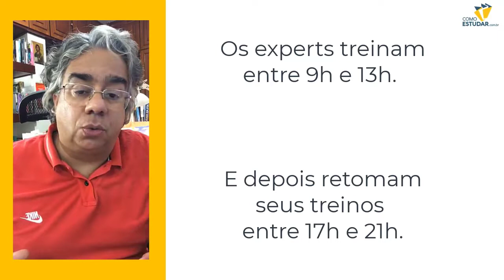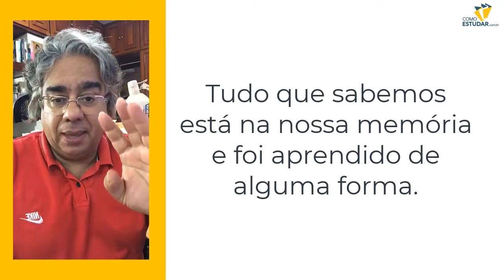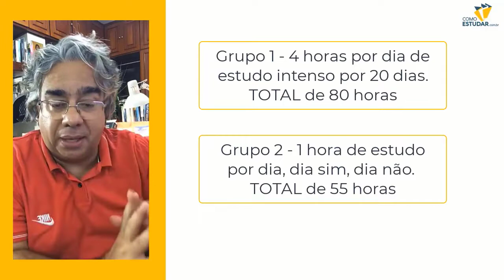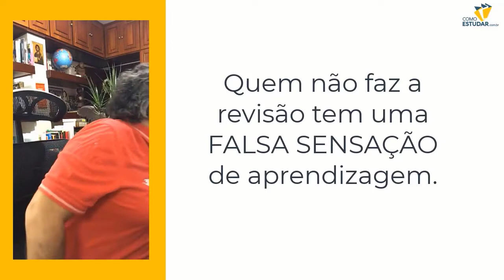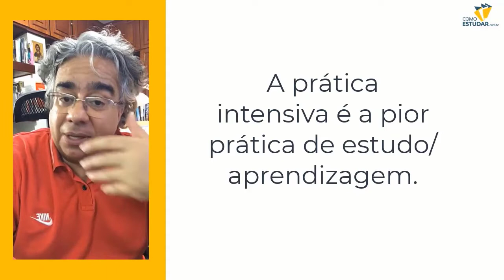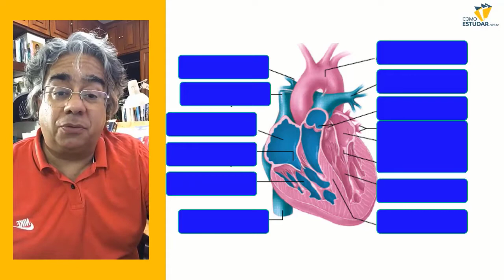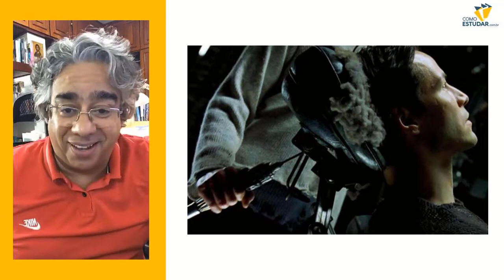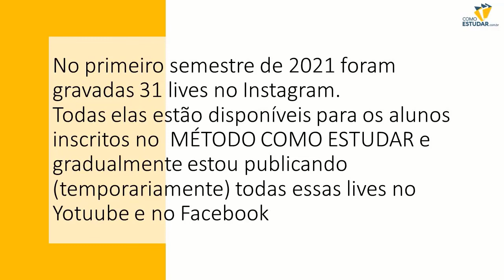Como melhorar a sua aprendizagem com as revisões imediata, espaçadas e expandida.